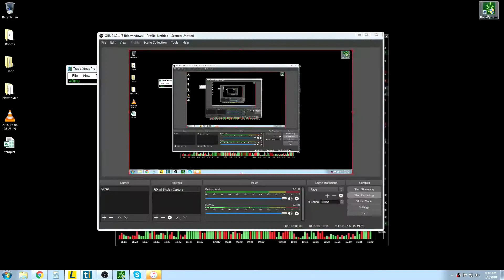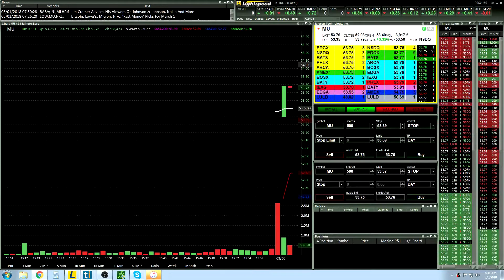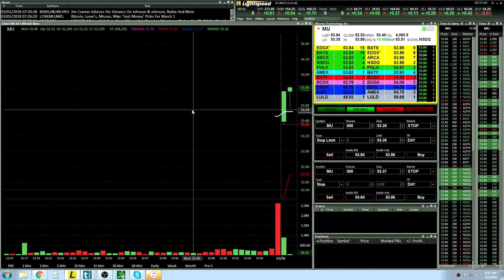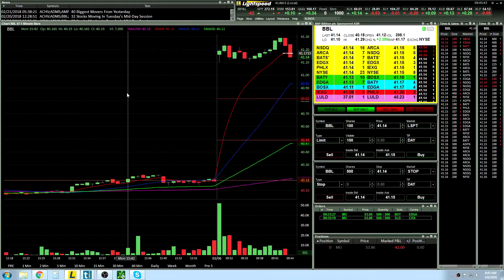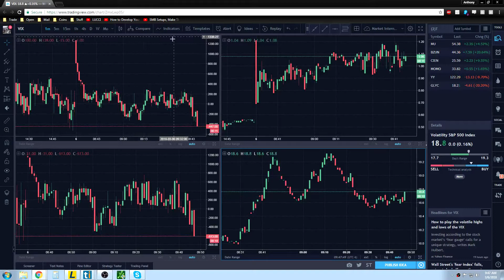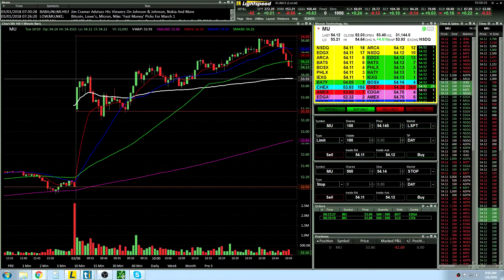Live Day Trading 135 -42$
Report Card

Platform: Lightspeed
Scanner: Trade Ideas.
If you are interested in using Trade Ideas or exploring what they have, click this link.